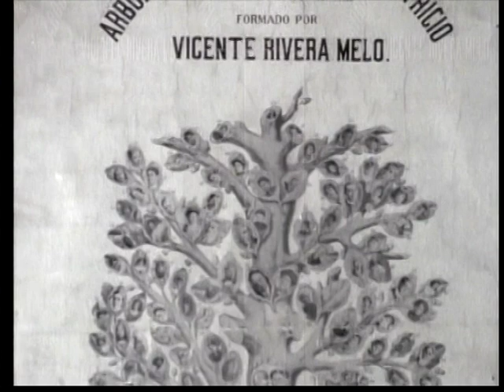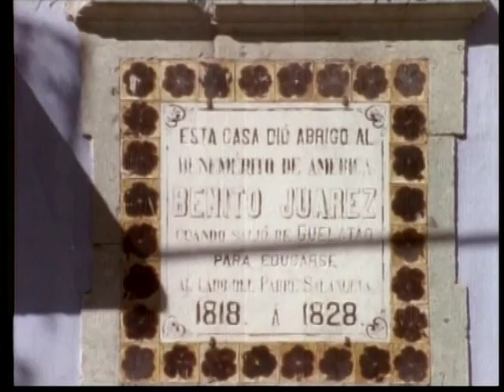Benito Juarez, information about him at english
Figura polémica en la historia de México, odiado por unos, admirado por otros.